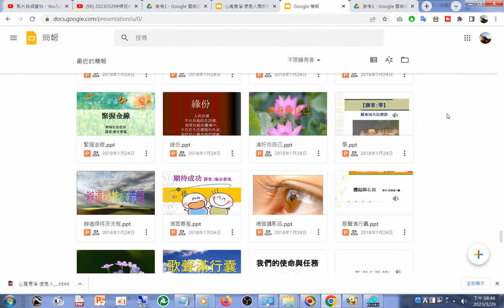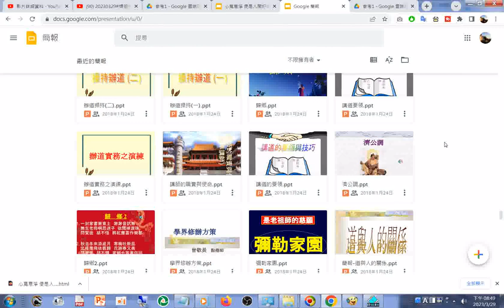split 006#投影片 數百篇#IKT#PPT#PPTX#簡報#道場簡報#道場投影片#TAO#DAO#雲端硬碟#Google 簡報 html20230329